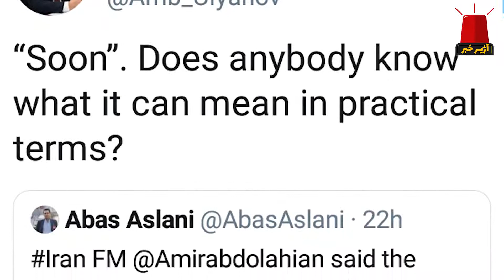کنایه اولیانوف به امیرعبداللهیان درباره مذاکرات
میخائیل اولیانوف Mikhail Ulyanov  نماینده روسیه در آژانس و مذاکره کننده ارشد مسکو در مذاکرات وین در توئیتی به اظهارات امیرعبداللهیان وزیر خارجه ایران مبنی بر از سرگیری مذاکرات احیای برجام «به زودی » واکنش نشان داد. اولیانوف در توئیتی کنایه آمیز نوشت: «بزودی»؛ کسی می داند این واژه به صورت عملی به چه معناست؟